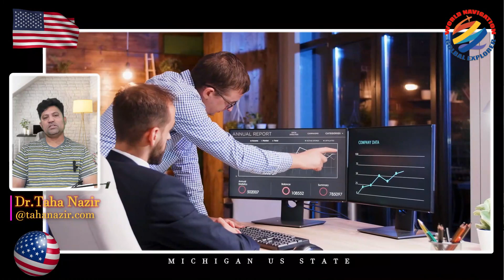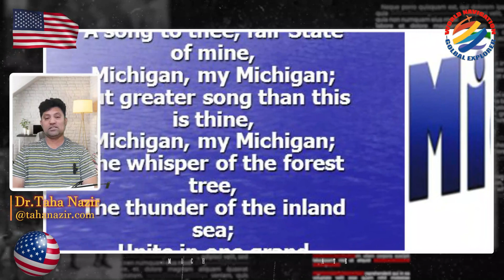Michigan USA- Great Lakes/ Wolverine State | Amerindian tribes -Ottawas, Potawatomi, Miamis & Hurons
World’s Navigation is information and media service company that maintain high quality of contents and services. The extensive data is hosted in many different forms of digital contents including videos, voice networks and applications.
Thus, we create content with professional editors and writers. Then unveil by publishing it into different online digital platforms. We are in the media business industry with multitudinous functions and variety of roles. Our media deal with knowledge and manage information in script, audio and visual format. The finish soft products bundle and distribute it on website; YouTube and social media’s. Our YouTube’s channel is spotlighting our videos and events. Additionally, our channel uploading contents on regular basis; annual installments of YouTube rewind periodically. However, in December 2021, the channel has earned 32.6 million subscribers and 2.5 billion video views. Therefore, our management decided to actively produce the quality products since last two years. We have achieved some milestone during this short time. However, we still have to work hart to fulfill the requirement the market and expectation of our viewers.